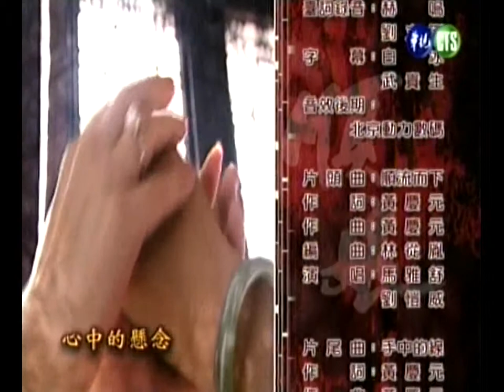台灣【順娘】手中的線 - 片尾曲 馬雅舒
電視劇-順娘片尾曲

演唱者：馬雅舒

春風不來　三月的湖水不寒
是誰的粗心忘了帶走　世間的悲哀
我應該默默等待　等待命運的安排
還是擺脫宿命的輪迴　將枷鎖打開

春雨不來　三月的桃花不開
為何那等在季節的容顏　是如此無奈
也許人生就是這般　這般讓人難以釋懷
也許坦然面對這一切　不必在意該或不該

風慢慢的吹　箏高高的飛
手中的線　越放越遠
我靜靜的盼　盼遠方的你
心中的懸念　是不斷的線